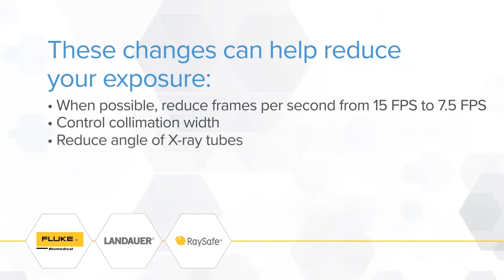Understanding Behavior & Control: Equipment Use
Learn how to apply quick changes to your equipment to help reduce your exposure to radiation.

Learn more about real-time personal dosimetry and the i3 system. Available now on flukebiomedical.com, raysafe.com, and landauer.com